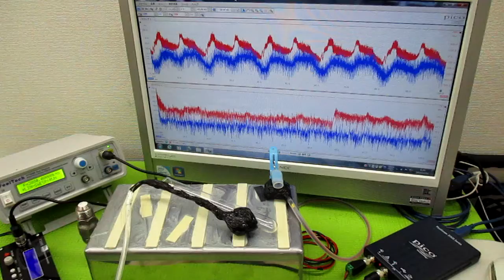非線形振動現象をコントロールする超音波発振制御技術